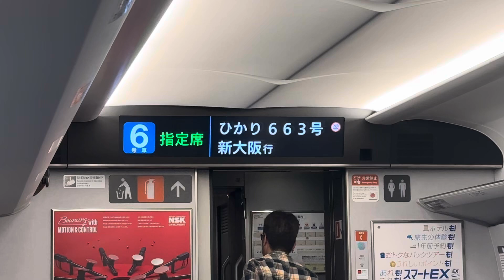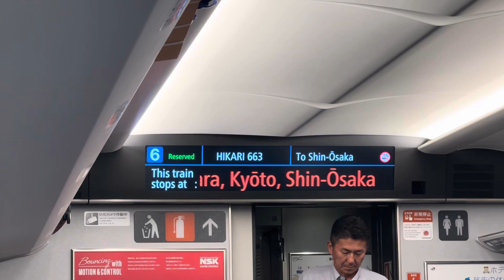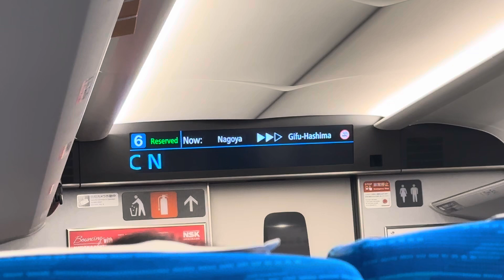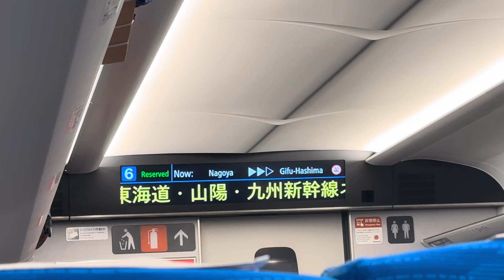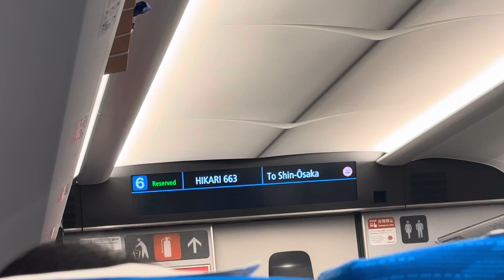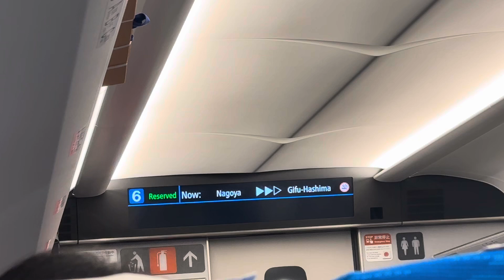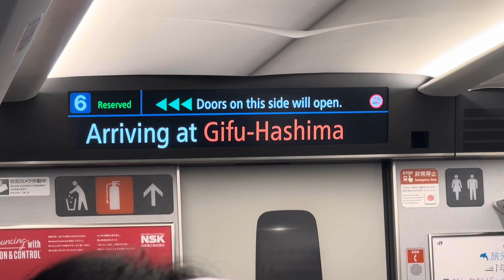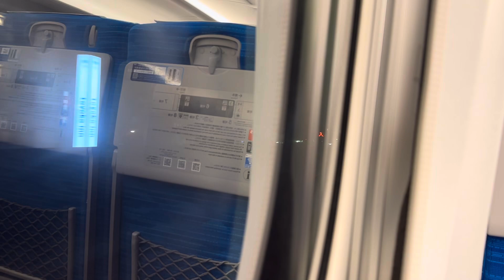JR Central N700S series Shinkansen (J35): Nagoya to Gifu-Hashima.